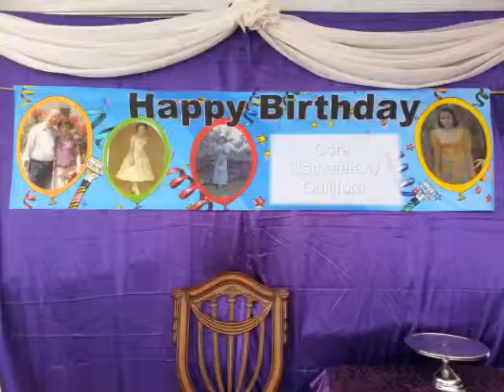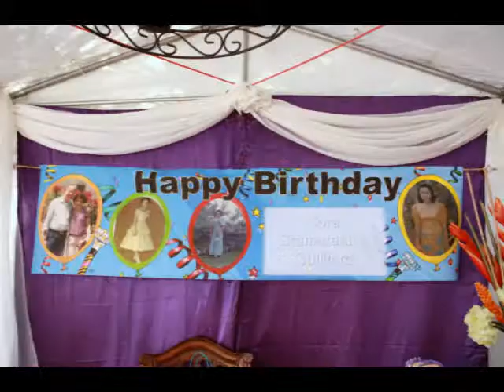Cora's 80th Birthday Party